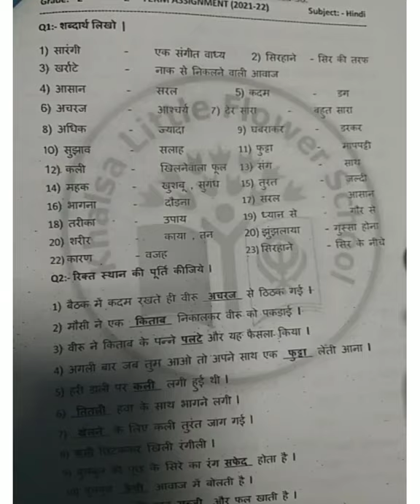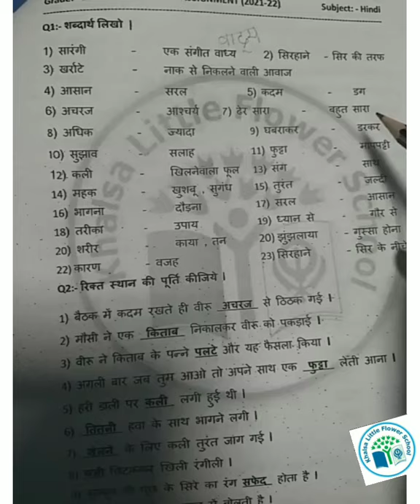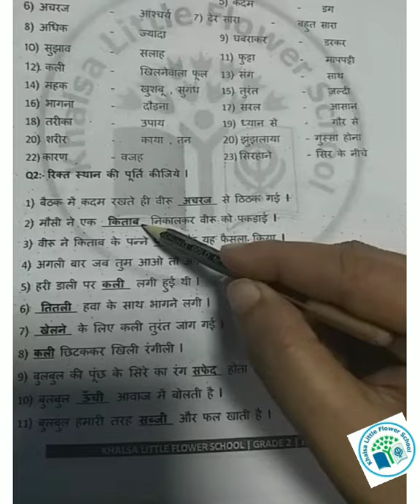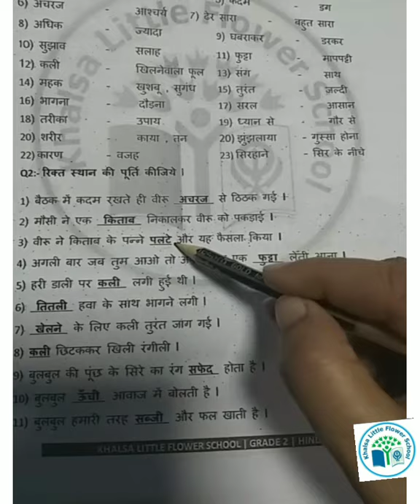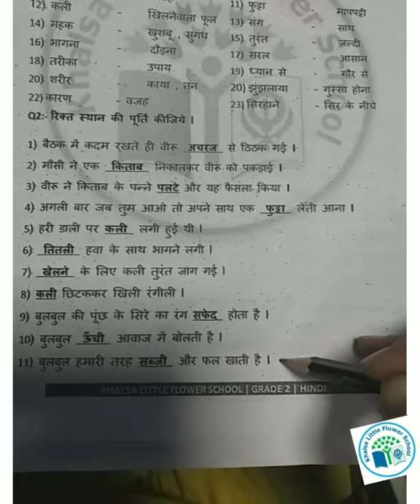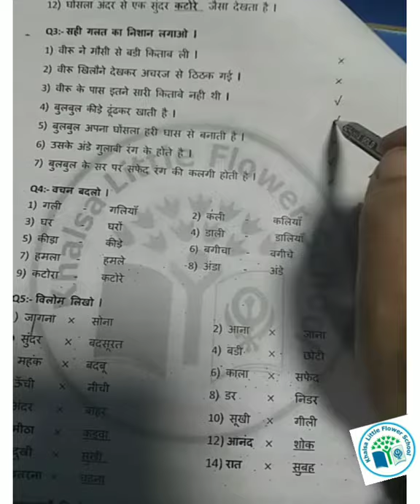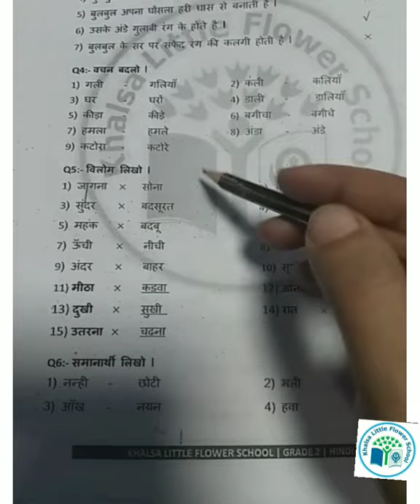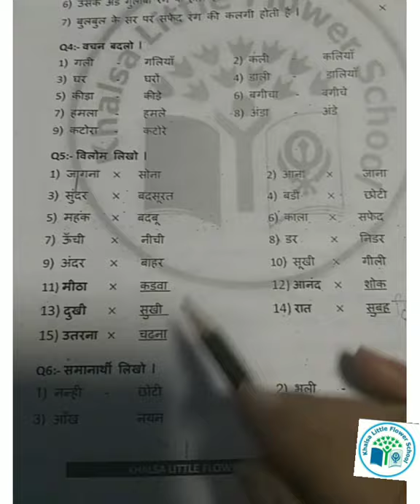GRADE-2 | HINDI | TERM -2 | ASSIGNMENT REVISION | PART-1 | KHALSA LITTLE FLOWER SCHOOL